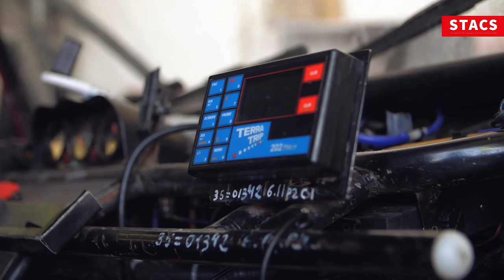Off Road - DOJO Motorsports | S01.E10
STACS TV
Automotive Social Media Television
Host : Daniel Mihai
Edit & Production: Forged Media
GUEST : Costin Fântână
Garaj :
Dojo Motorsports